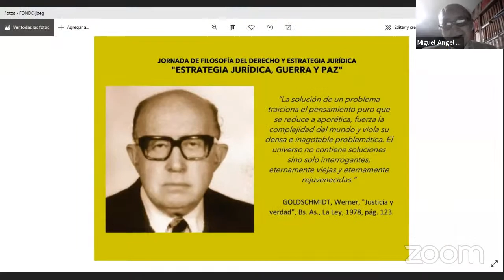Jornada "Estrategia jurídica, guerra y paz"